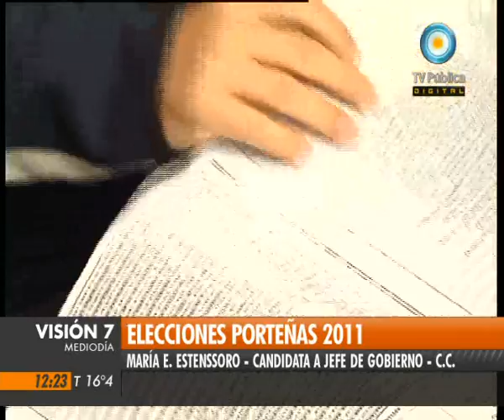Visión Siete: Elecciones Porteñas: El voto de María Eugenia Estenssoro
María Eugenia Estenssoro, candidata a jefa de Gobierno por la Coalición Cívica, votó en Retiro. Los porteños eligen hoy qué modelo de ciudad prefieren. Macri y Filmus aparecen como los grandes favoritos para un casi seguro ballottage. También se renueva la mitad de la Legislatura y debutarán las comunas. Emitido por Visión Siete, noticiero de la TV Pública argentina, el domingo 10 de julio de 2011.